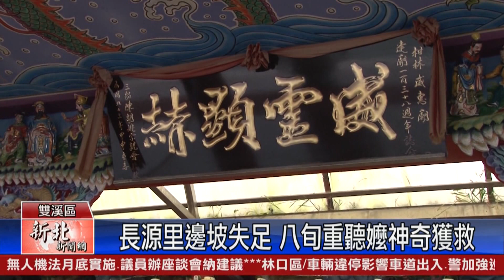1090323新北新聞網 新北市雙溪區 長源里邊坡失足 八旬重聽嬤神奇獲救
雙溪長源里的年輕人大多在外打拚，假日才回鄉探望獨居長輩，上週四雨天溼滑，一名八旬獨居阿嬤將鑰匙忘在家，為了從後門開鎖鋌而走險爬上邊坡，卻不慎摔落至四五層樓深的溪谷邊，經里長向當地信仰中心威惠廟詢問，獲得阿嬤平安在里內的啟示，在派出所與長源里民協助搶救，重聽嬤最終神奇脫險，就醫後可恢復健康。